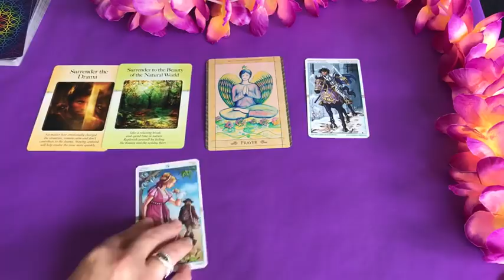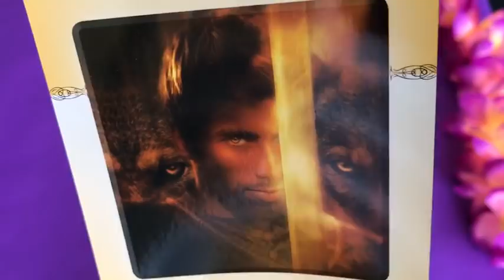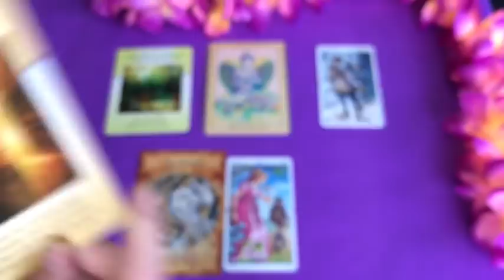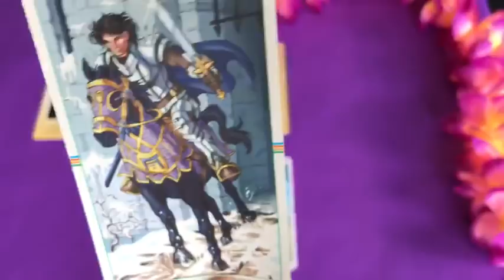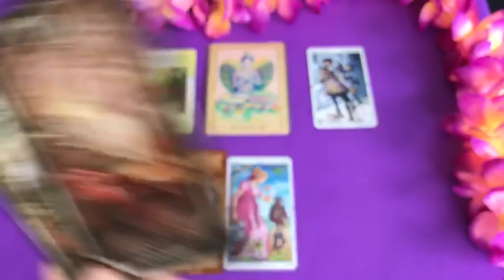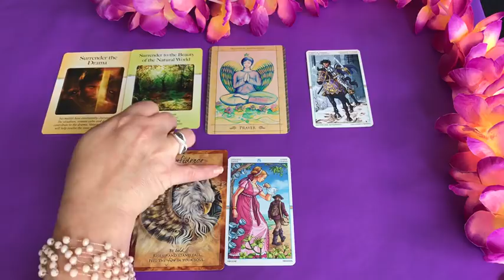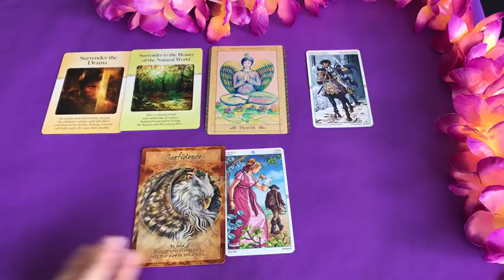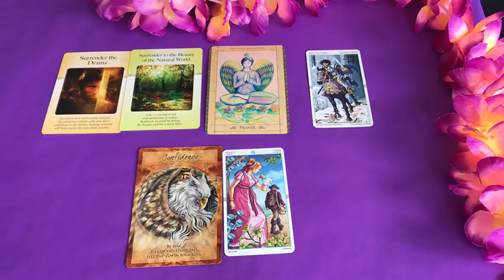CANCER June 2019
Group TF Healing Session:  Tuesday, June 18th at 1:00pm EDT
Group Healing Session:  Tuesday, June 25th at 6:30pm EDT

Better late than never.  A BIG thanks for your patience during this unbelievably busy month!
Wishing you lots of love, joy and blessings!  ~Nicole~

CARDS USED:
- Ask An Angel; Toni Carmine Salerno
- The Power of Surrender; Judith Orloff
- Magical Times Empowerment Cards; Jody Bergsma